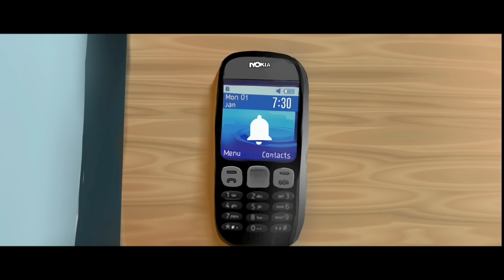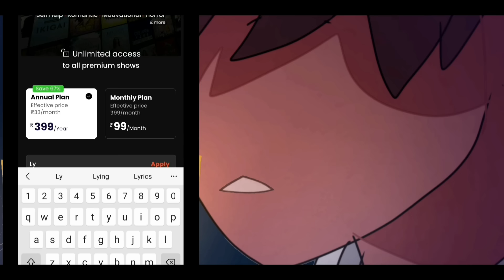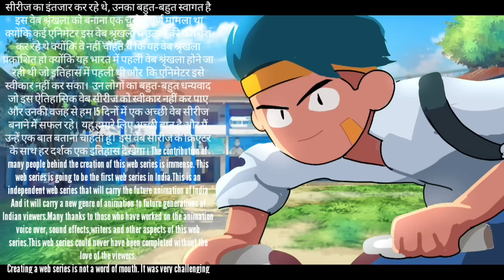TRINETRA | EP 01: Savage Love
TRINETRA | EP 1: savage love

This video is the first part of the Trinetra web series.

(Valid for first 250 users)

Music,
Prod.  Trunxks beatz, deven rasal beats,
Elzio, devgan aagaya

Other Credits ;
suraj, sujit, AK writer(jokes writer), sumi(voice), Suaroast (voice), me ...